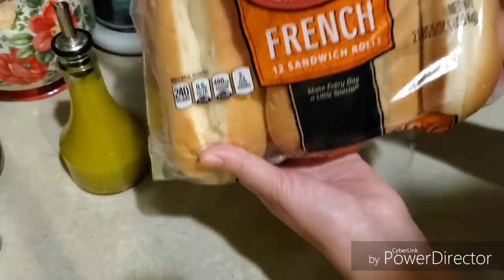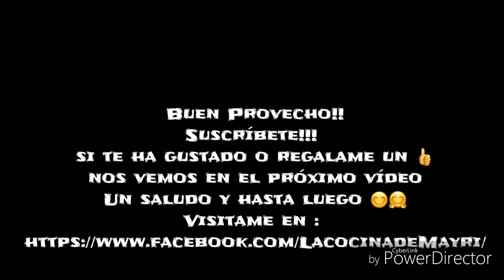Vinagreta para ensalada o sándwiches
Buen Provecho!!
si te ha gustado o regalame un 👍
nos vemos en el próximo vídeo
Un saludo y hasta luego 😊🤗